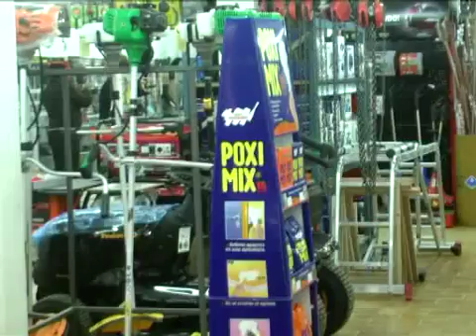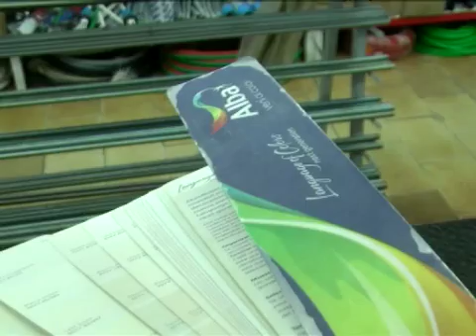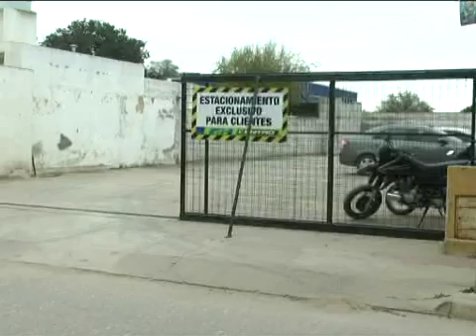MP4 1024 PAL Download diego heredia